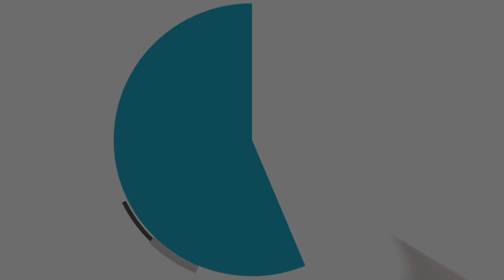The ShareLingo Project - If your New Year's Resolution for 2022 is to finally speak Spanish.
When learning to speak a new language, too many people forget the Human Factor.  Language is a social skill.   The only way to gain confidence speaking is to find the right people to practice speaking with.

The ShareLingo Project is a Social Enterprise that is Connecting Cultures Through Language - we bring English and Spanish learners together, online or face-to-face, and teach them exactly how to help each other, and be successful SPEAKING.